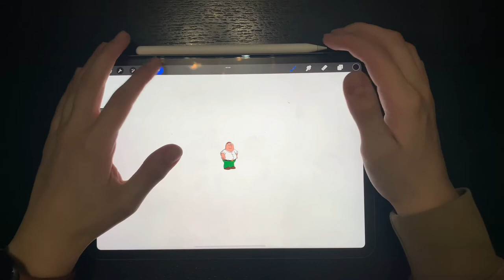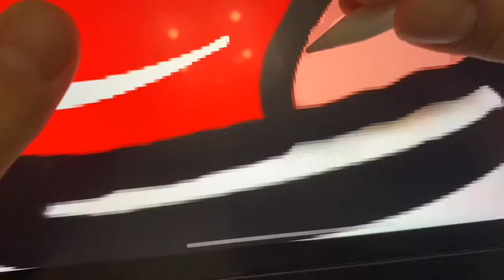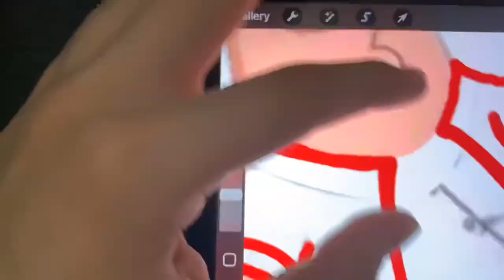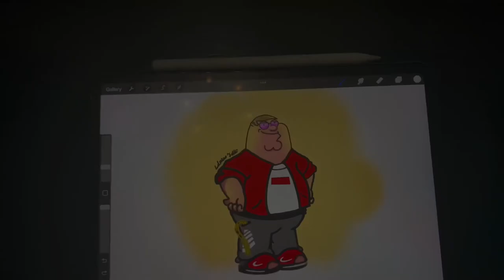Family Guy Peter Griffin transformation || digital art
Peter griffin transformation 👀🔥
Let me know how I did. Comment what other drawings y’all wanna see me do next!

I just used my iPad, the software I use to draw is “procreate”

More drawings coming soon!